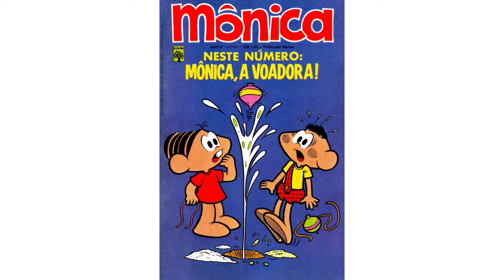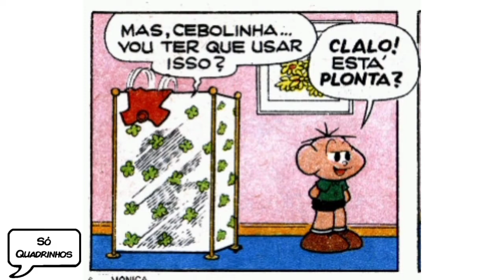Mônica, a voadora | Quadrinhos Turma da Mônica •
🦷🐰 Informações
• Mônica n°41
• Setembro de 1973
• Editora Abril

``° Vídeos novos de domingo, segunda, quarta e sexta às 17h15.
``° Shorts aos sábados às 9h15.